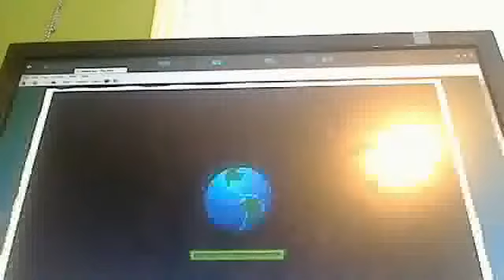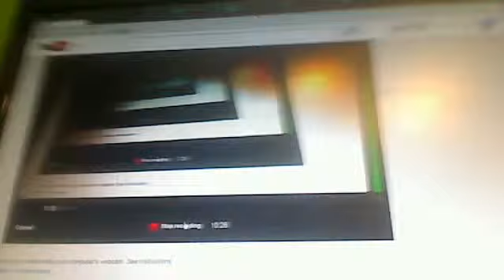Webcam video from April 20, 2014 5:28 PM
well I don't know what to say for this.